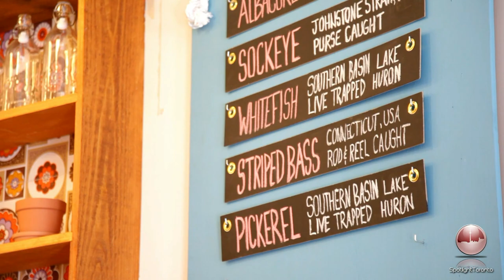Hooked Inc.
A conversation with Dan and Kristin Donovan, co-owners (and husband and wife team) behind Hooked. A seafood shop in Leslieville Toronto.

Dan and Kristin discuss the philosophy behind the store and their experiences since opening 4 months ago.